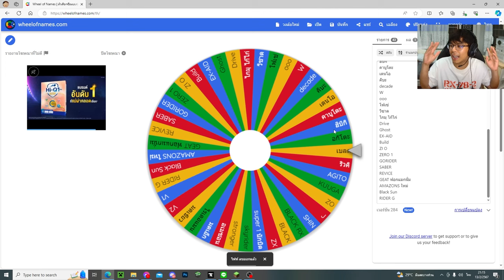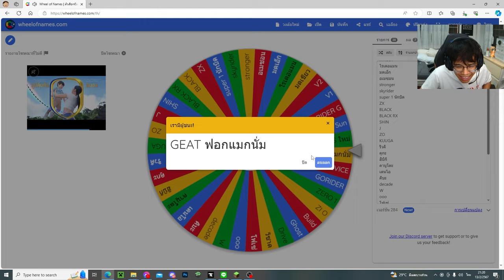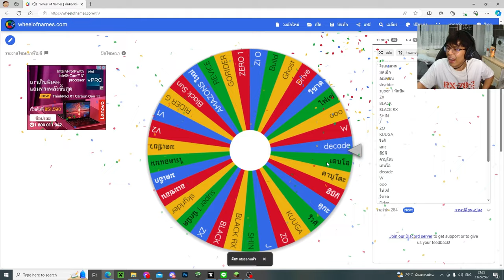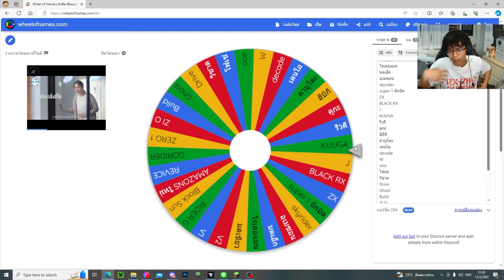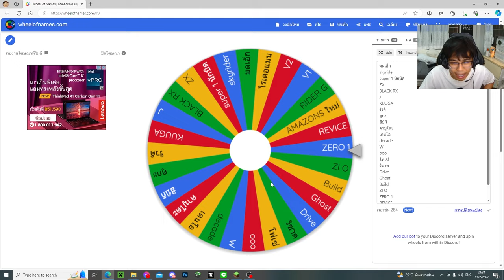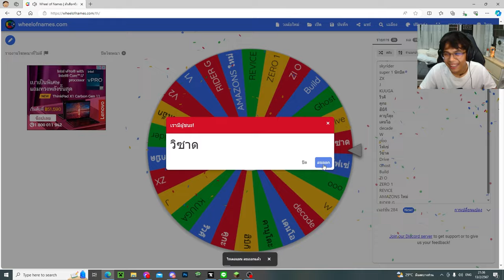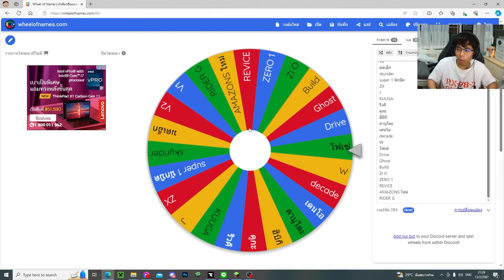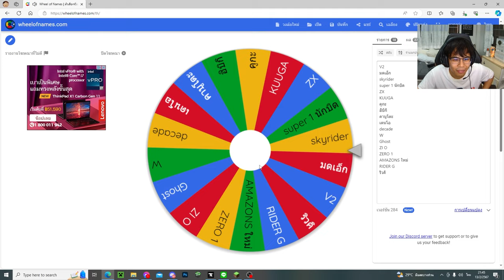มายคราฟ สุ่มวงล้อคาเมนไรเดอร์! โคตรฮา555